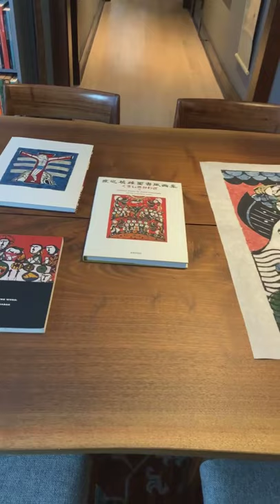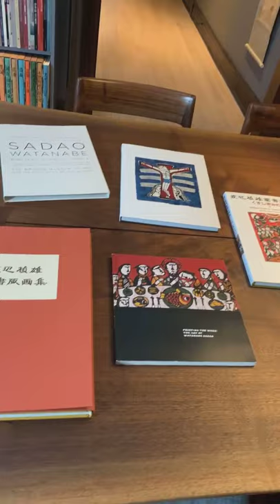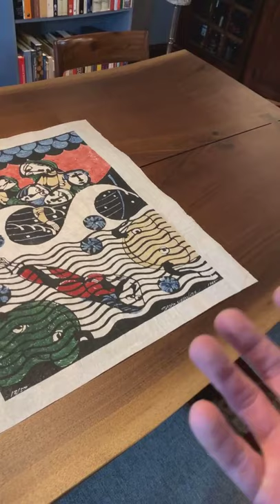Woodblock Wednesday Episode 62: Sadao Watanabe's Stencil Prints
Sadao Watanabe's Stencil Prints